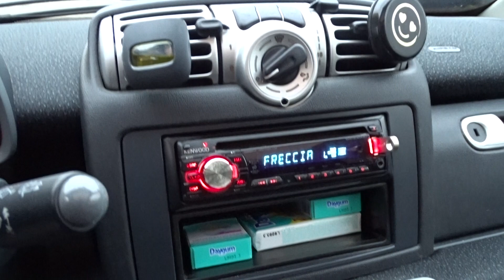SMART - FORTWO - 1000 52 KW MHD COUPÉ PULSE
SMART FORTWO Coupè in OTTIMO STATO anno 2009 con 154730 Km.
- Carburante: BENZINA / - Porte: 3 / - Posti: 2
- Cilindrata: 999 cc / - Potenza: 52 Kw /71 CV
- Tipo di cambio: SEQUENZIALE

MANUTENZIONE EFFETTUATA: Revisione regolare, Ultimo tagliando a 146000 Km, Gomme NUOVE, Freni 80%. Scadenza Bollo 01/2021.

OPTIONAL: Abs, Esp, Climatizzatore, Autoradio, Cambio al Volante, Tetto Panoramico, Servosterzo, Volante in Pelle ecc.

Visionabile SU APPUNTAMENTO.

S E R V I Z I O F F E R T I
- Assistenza in ogni fase
- Spedizioni veicoli nazionali ed esteri
- Gestione Burocrazia fino al passaggio di proprietà
- AUTOFFICINA interna per tagliandi , gomme , riparazioni.

VEICOLO VISIONABILE PRESSO LA FILIALE:
Link Motors - BERGAMO
Indirizzo: ViaPasserera 23 24060Telgate(Bergamo)